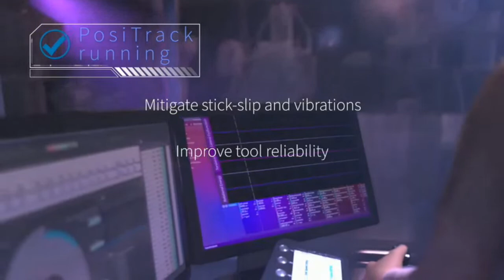NOV Live | PosiTrack Torsional Vibration Mitigation Tool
We are LIVE now with Danny Perez  and Roman Che, Product Line Managers for the PosiTrack tool! We'll be talking all about torsional vibration technology- what it is and how it can improve performance downhole.